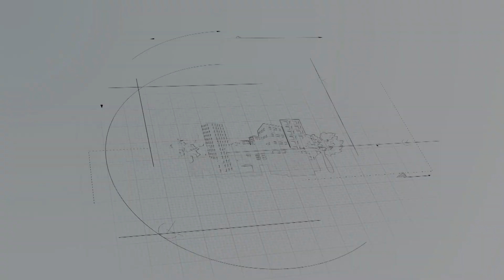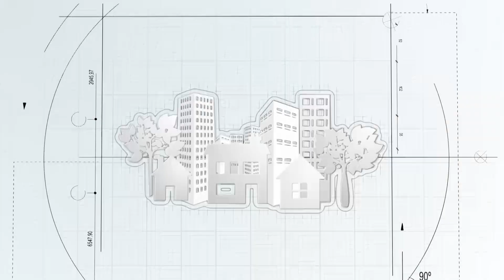Acheter dans le haut de gamme